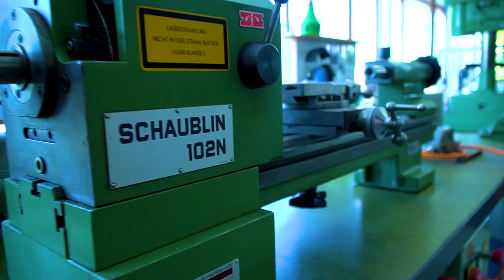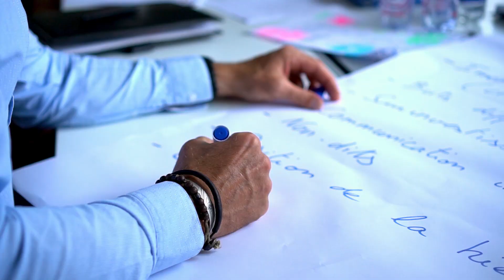Yann - Maître socioprofessionnel ES (en formation)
Portrait de Yann, maître socioprofessionnel en formation à l'ARPIH.

Retrouvez toutes les informations sur cette profession sur notre site internet

Le CiPS est une association qui assure les activités d'information et de promotion des professions santé-social. Le CiPS est à Lausanne, dans le canton de Vaud en Suisse.